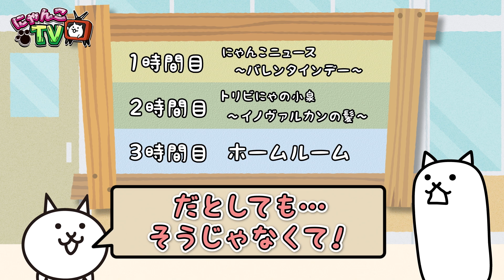【にゃんこTV】バレンタインイベント2023にゃ！【にゃんこ大戦争公式】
ネコ、超かわちぃ( *´艸｀)
2023年2月13日から2月27日10時59分まで
『僕らのバレンタイン戦争』イベント開催にゃ！

にゃんこ大戦争のゲーム内の最新情報や、
かゆいところにネコの手が届く得する
にゃんこ雑学などをお届けするにゃー！

視聴者の皆様からのご意見やご要望、
トリビにゃのご投稿は下記のフォームからお願いにゃ。

7900万ダウンロード達成！いまもなおファン急増中！
「キモかわにゃんこ」が日本全国を大暴れ!!誰でもお手軽簡単!! にゃんこ育成ゲーム!!